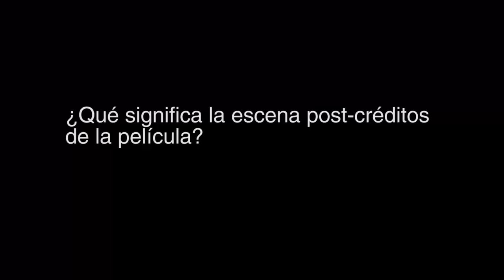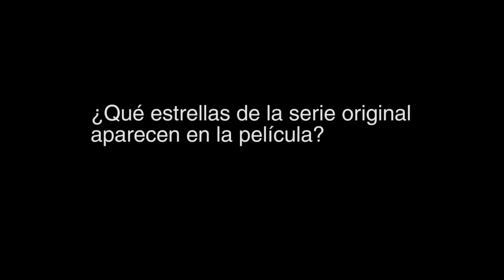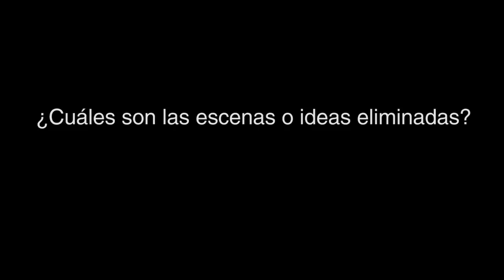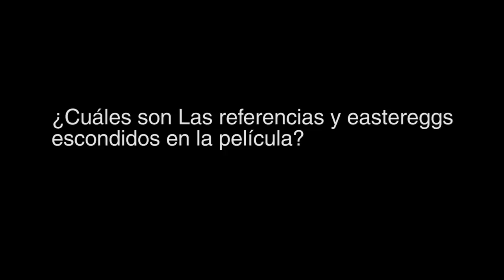Power Rangers: 8 preguntas que te harás después de ver la película |SPOILERS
SPOILERS ¿Qué significa la escena post-créditos de la película? ¿Qué estrellas de la serie original aparecen en la película? ¿Tommy y Kimberly terminaron juntos? ¿Cuáles son los cambios más significativos en esta reinvención de los Power Rangers? ¿Cuáles son las escenas o ideas eliminadas? ¿Qué podemos esperar de la secuela de los Power Rangers? ¿Habrá una secuela de "Power Rangers"? ¿Cuáles son Las referencias y eastereggs escondidos en la película?

Nuevos vídeos cada Domingo. Somos la única estación de radio dedicada a la cultura pop  del cine , estas son las noticias más nuevas del 2017.